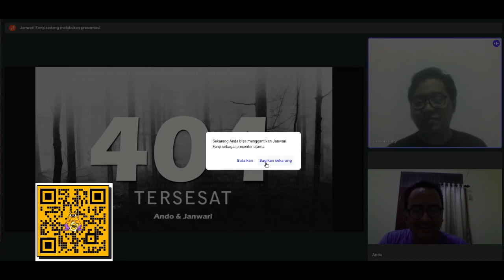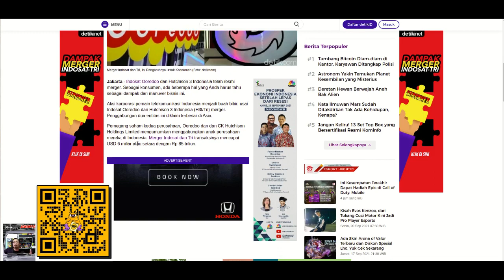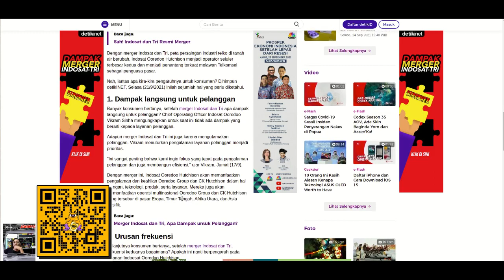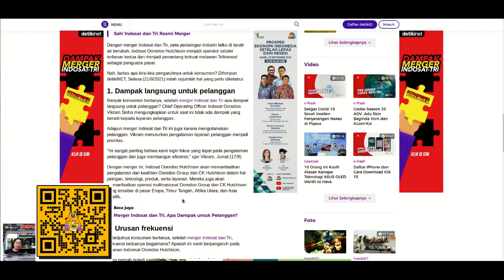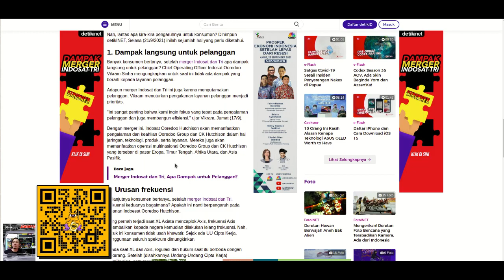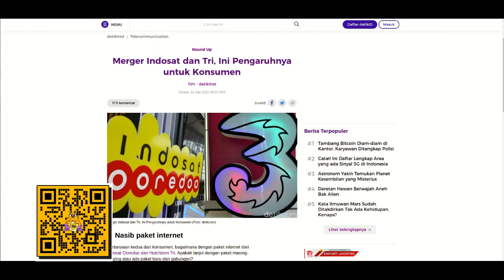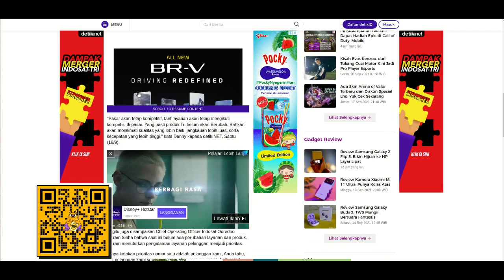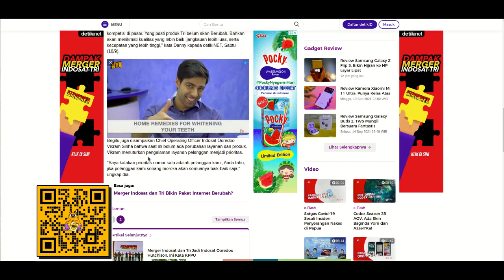Nongkrong Programmer! EPS. 10 Merger Tri Indosat, Siapa Untung?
Pada episode kali ini kita akan bahas "Merger Tri & Indosat" kira-kira siapa ya yg untung? Langsung aja dengerin obrolan kita, seru dan penuh ngakak wkwkwk.

Punya cerita atau pertanyaan seru juga dalam dunia Programmer atau IT/Ilkom? Kirimkan cerita kamu melalui email dibawah ini.